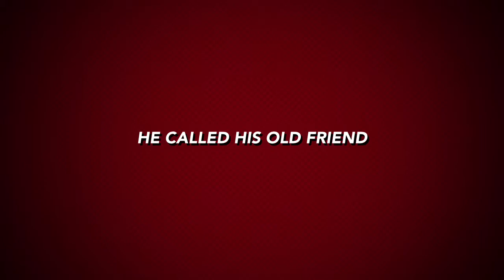The return of light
This is the return of light trailer wowers wants to bring justice to the world hope you enjoy